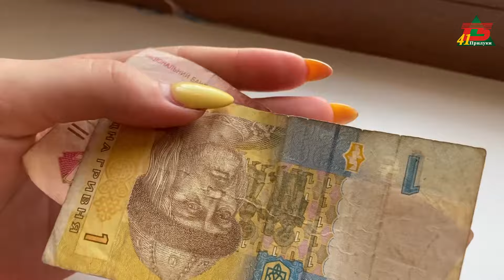Покупці мають право вимагати банкноти належної якості